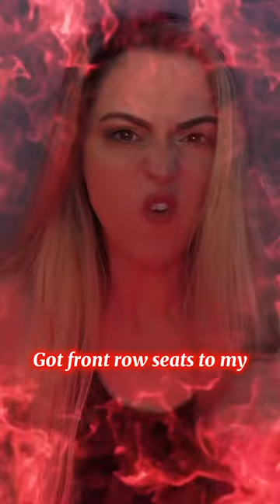pov the villain finally kills off her inner child.